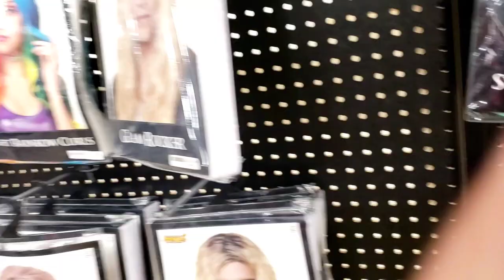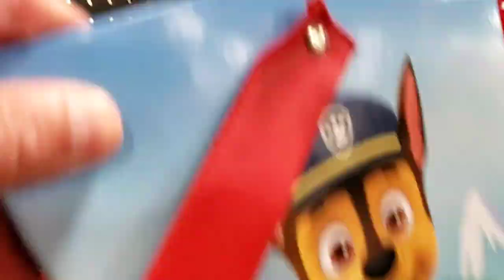SPIRIT HALLOWEEN 2021 in SAN BRUNO CALIFRONIA